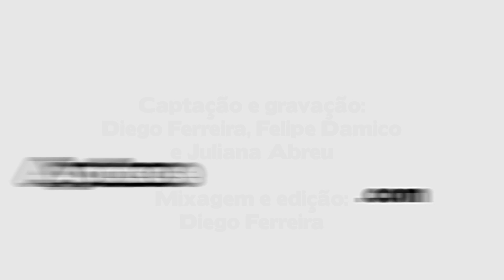Portela 2024 | Samba-Enredo ao vivo | Clipe Apoteose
► Mais vídeos